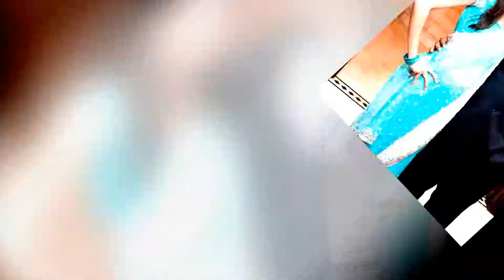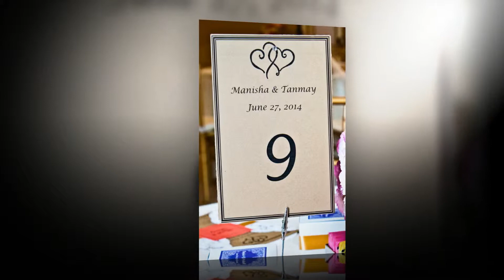Manisha and Tanmay's Reception [Part 2 of 2] June 27, 2014 wedding photographers videographers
houstonweddingphotographers houstonweddingvideographers chateaucocomarhoustontexas As a Affordable [Packages Prices Rates Under $2,000] Best Houston Wedding Photographer & Affordable [Packages Prices Rates Under $2,000] Best Affordable [Packages Prices Rates Under $2,000] Best Houston Wedding Videographer, I had the pleasure of photographing and videographing Manisha and Tanmay's wedding reception at Chateau Cocomar in Houston, Texas on Friday, June 27, 2014.
This was followed by the father-bride dance and the mother-groom in which this Affordable [Packages Prices Rates Under $2,000] Best Houston Wedding Photographer & Affordable [Packages Prices Rates Under $2,000] Best Houston Wedding Videographer captured some special moments of the bride dancing with her father and the groom dancing with his mother.
After a few hours of an open dance floor, the bride threw her bouquet. And after the groom removed the garter from the bride's leg, this Affordable [Packages Prices Rates Under $2,000] Best Houston Wedding Photographer & Affordable [Packages Prices Rates Under $2,000] Best Houston Wedding Videographer photographed and videographed the groom throwing the garter. The single guy who caught the garter then placed the garter on the leg of the single girl who caught the bouquet.
As they left their reception, the bride and groom were given a sparkler grand exit by their wedding guests.
Thanks again, Manisha and Tanmay, for allowing this Affordable [Packages Prices Rates Under $2,000] Best Houston Wedding Photographer & Affordable [Packages Prices Rates Under $2,000] Best Houston Wedding Videographer to photograph images of and videograph your special day!
HAIR: Carla Fisk MAKEUP: Jill Bench OFFICIANT: John Landry FLORIST: Family Friend CATERER: Family BRIDE'S WEDDING CAKE: Diana Thurman GROOM'S WEDDING CAKE: Diana Thurman DISC JOCKEY: DJ Devan VIDEOGRAPHER: DanielKa Video WEDDING COORDINATOR: Family Friend